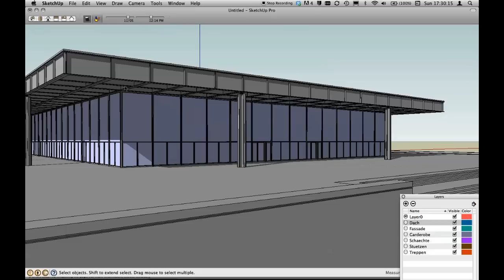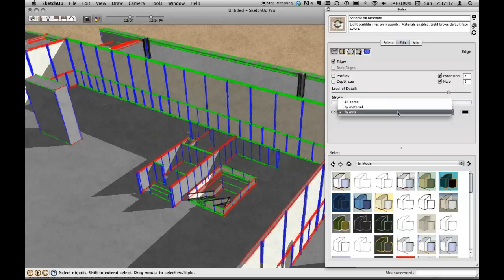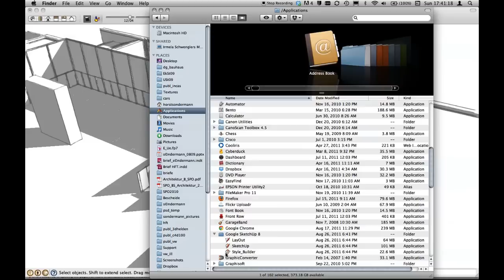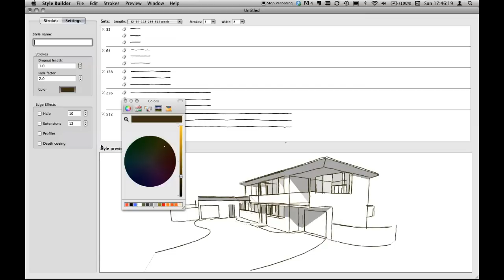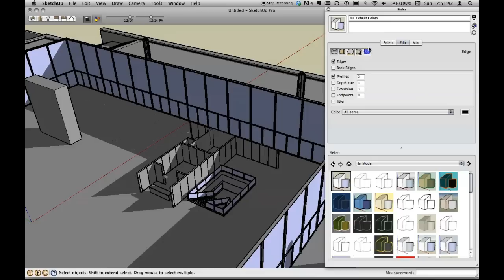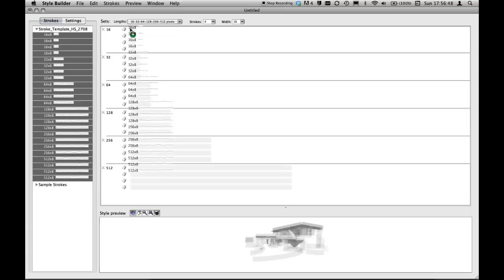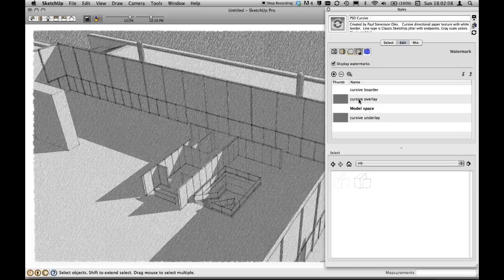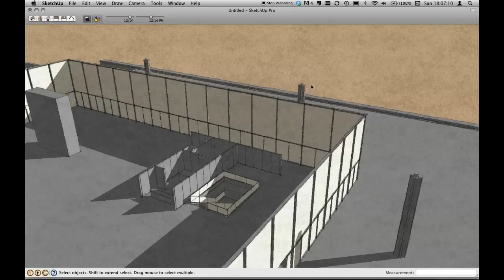SetchUp Pro 8_Styles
Das Aussehen einer SketchUp-Szene wird von ihrem Style bestimmt - lernen Sie, wie Sie die Möglichkeiten dieses Tools ausnutzen und mit dem Pro-Feature Stylebuilder sogar Ihren eigenen Freihand-"Strich" für die Kantendarstellung verwenden können.